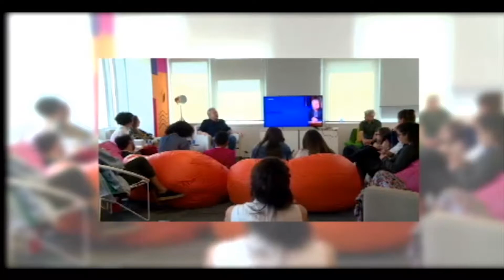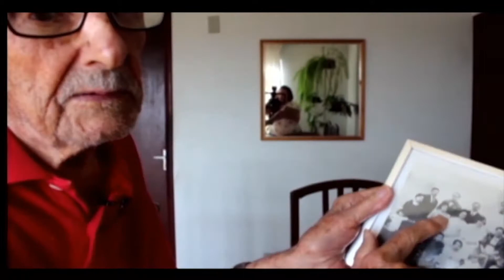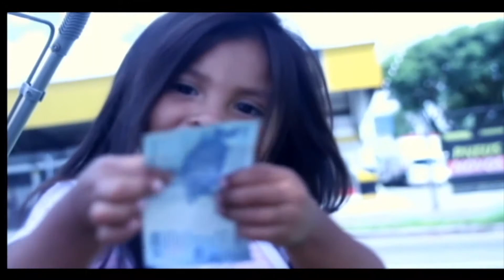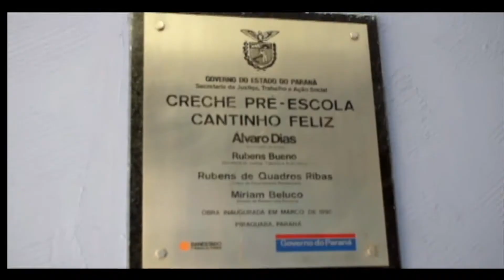Mostra de Profissões 2018 - Programa 037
O curso de Jornalismo da Universidade Positivo está na Mostra de Profissões 2018.
Estamos com um estúdio de entrevistas dentro do evento.
Nesse programa, conversamos com alunas do curso de Jornalismo que participaram do Globolab.

‪#‎jornalismonamostradeprofissõesup2018‬